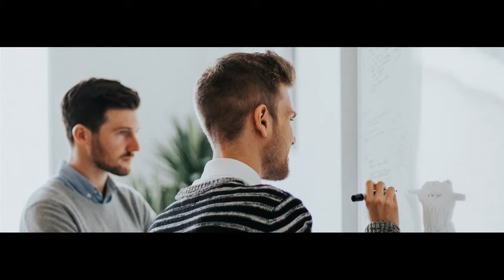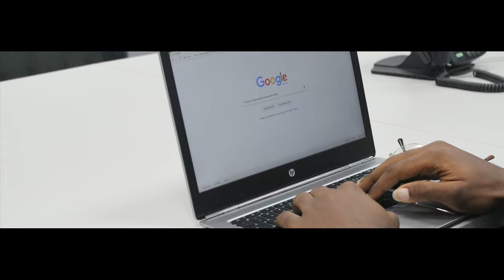Chattertools Introduction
This presentation explains how we develop your websites which is more interactive and acts as your Brand ambassador along with your sales representative.